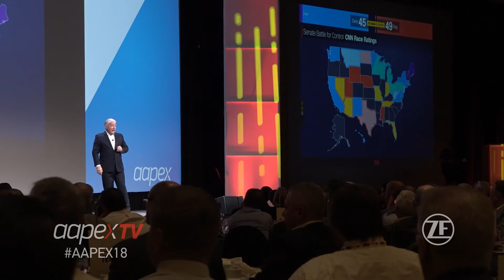AAPEX 18 General Session